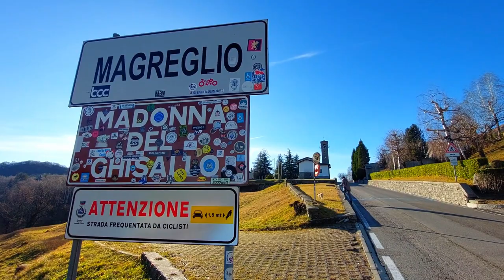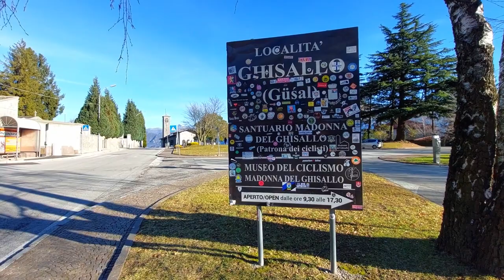Madonna del Ghisallo: camminata da Civenna a Magreglio 🚴‍♂️🏞️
Il Santuario della Madonna del Ghisallo è un luogo tra i più noti per i ciclisti di tutto il mondo, perchè posto al culmine di una salita che è stata traguardo di alcune delle competizioni più importanti di ciclismo, Giro d'Italia compreso.
arriviamo lì da Civenna, un grazioso borgo da cui si ammirano scorci unici sul ramo lecchese del lago vedi video del Parco Bellavista e della Panchina Gigante Civenna
Per arrivare alla Madonna del Ghisallo dobbiamo prendere il sentiero per Magreglio
Dopo un tratto nei boschi, prendiamo la provinciale nota anche come "la scalata del Ghisallo" che è la strada che sale da Bellagio a Magreglio ed è sempre stata una sfida per molti ciclisti, che poi si fermavano a riposare al passo
Nel piazzale del santuario ci sono le statue dei campioni Bartali e Coppi, mentre all'interno l'effigie della Madonna col Bambin Gesù è circondata da biciclette, maglie, trofei e foto dei campioni del pedale
Se vi è piaciuto il video, ricordatevi di lasciare un "Like" e di condividerlo con gli amici, buona visione!

📲 Smartphone Samsung A52
🥾 Scarpe Garmont Dragontail GTX

💰 Banca BBVA Conto e Carta BBVA a 0€ o scarica l'App BBVA e inserisci codice: 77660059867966

🎶 Music YouTube Media Library
Lonely Troutman - William Rosati